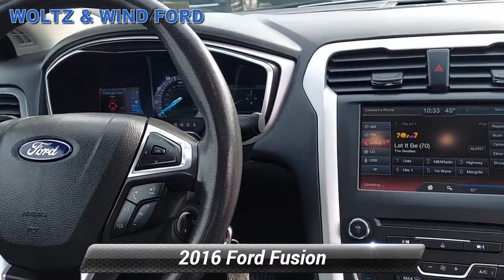Used 2016 Ford Fusion 4dr Sdn SE AWD, Heidelberg, PA Z4821A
WoltzandWindFord

[RLVID:1775:963d6af405662eec:47ee87a2ad25be09:1]